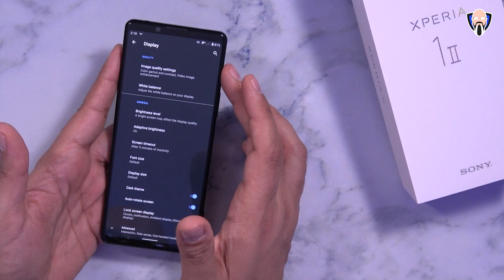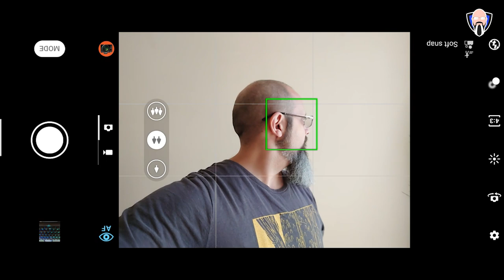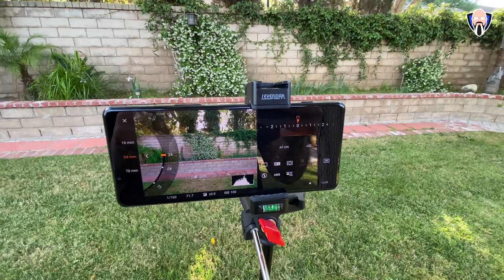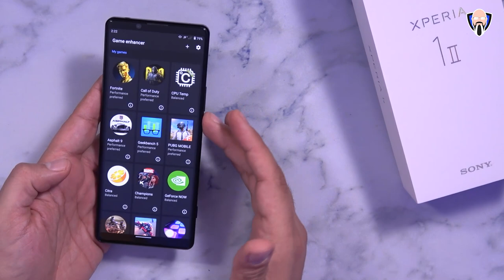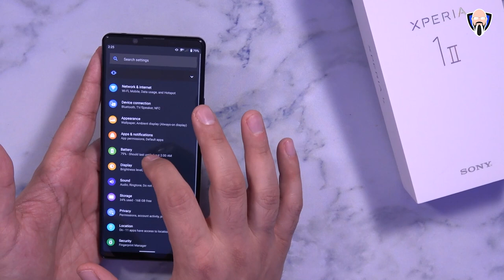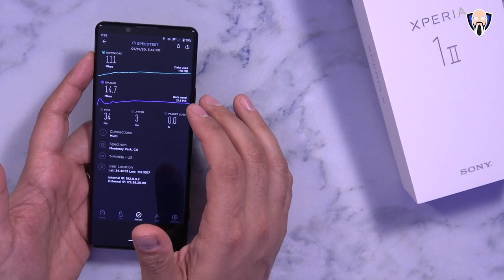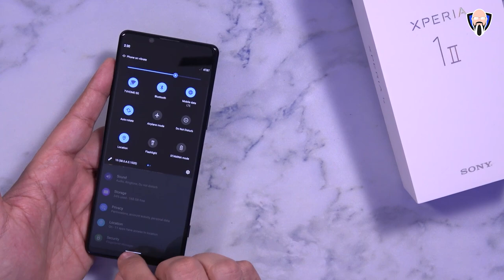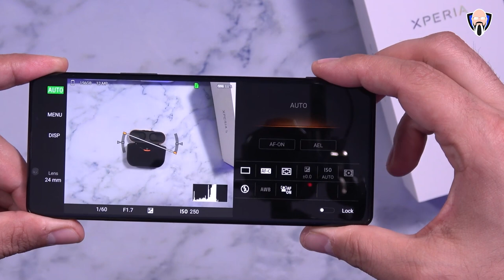Sony Xperia 1 ii Review (The Things I Liked And The Things I Did Not) اكسبيريا ١ مارك II مراجعه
سوني Xperia واحد الثاني هو الرائد الوحيد الذي يتميز سينما 4K. شاشة OLED على هاتف محمول. أول الأشياء الأولى هذه هي تجربة كاميرا للمحترفين على الهاتف المحمول من سوني. في فيديو اليوم سوف أطلعكم على استعراضي لأحدث الرائد من سوني في عام 2020 سوني اريكسون واحد مارك الثاني. الفيديو سوف تتكون من الأشياء التي أحببت في الأشياء التي تتعلق لي (لم يعجب) .

B&H Dealzone:

Amazon Daily Deals:

The Sony Xperia one II is the only flagship to feature a 4K Cinema. OLED display on a mobile phone. First things first this is a pro  camera experience on a mobile phone from Sony. In today's video I will share with you my review of the latest Flagship from Sony in 2020 the Sony Xperia one Mark II. the video will consist of the things that I liked into things that are concerning me (did not like) .

 طارق android @raqamitv @Slorks @AndroidBasha